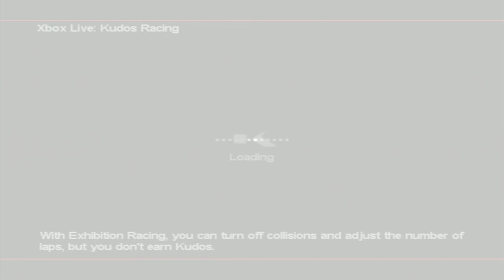Project Gotham Racing 2 (Xbox) - Cat & Mouse on Insignia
0:00 - Ring Race | Washington D.C.
8:06 - In The Loop | Chicago

XLink Kai is a program that runs on your PC which allows you to play system link enabled games for Original Xbox, Xbox 360, PS2, PS3, PSP and Gamecube online against other players.

Insignia is a replacement for Xbox Live 1.0 servers for Original Xbox consoles.